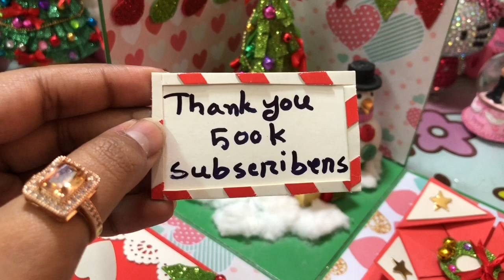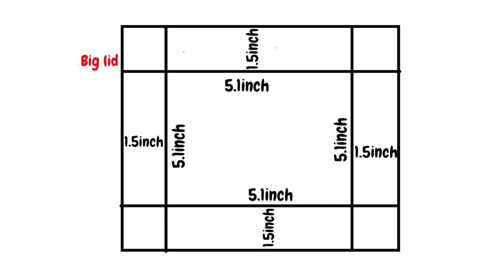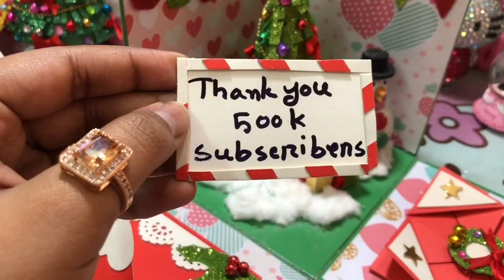House Explosion Box Tutorial|How to Make Explosion Box/DIY explosion box for Valentine/ 500k special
THANK YOU to each and every one of you for your support
1.Card stock paper/ THICK Paper ( golden , red )

2.craft punch (  pattern / leave)

3.ribbon

4.glue / hot glue

5.COLOURED PAPER